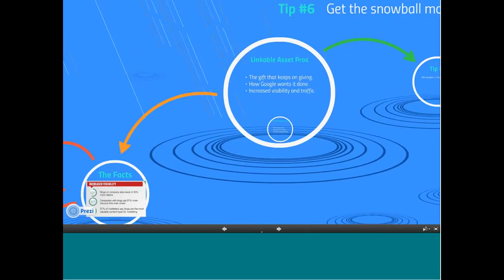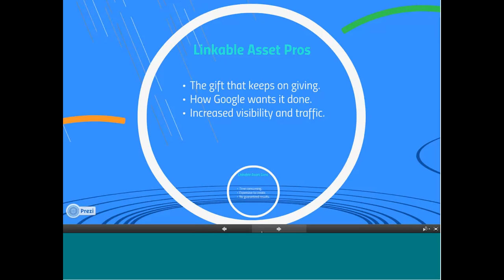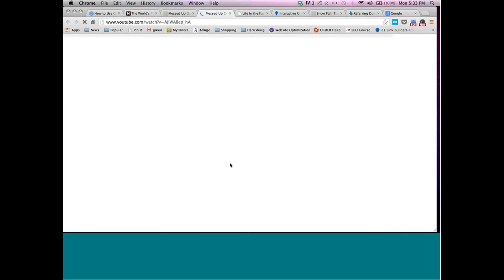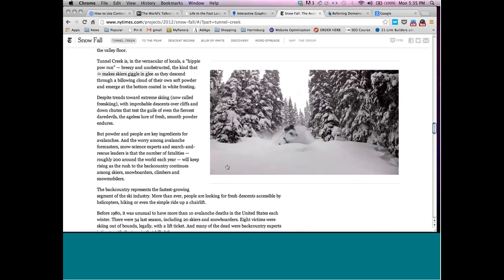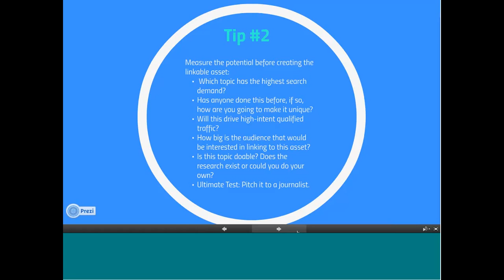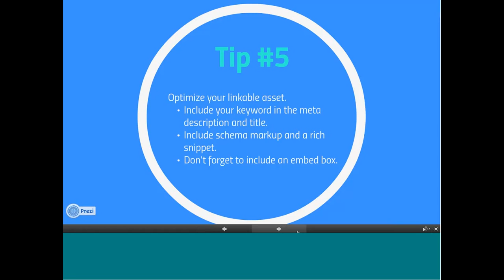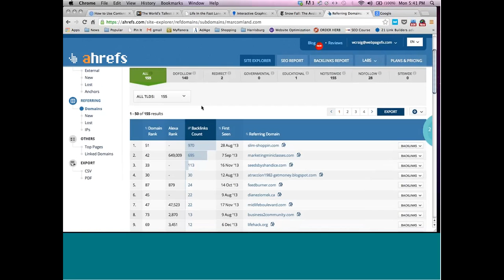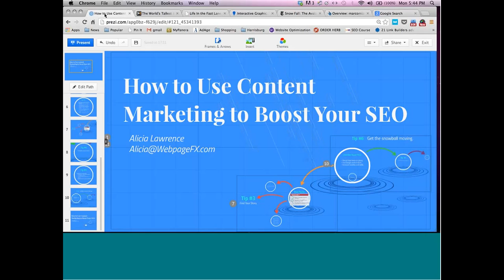Link Building Part 2: How to Use Content Marketing to Boost Your SEO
In this free webinar Alicia Lawrence, Content Coordinator for WebpageFX,explains how Content marketing, or Linkable Asset, boost your SEO.  She will present the Pros and Cons to Linkable Assets and how to create your own, plus additional information to increase your business' search engine optimization or SEO.